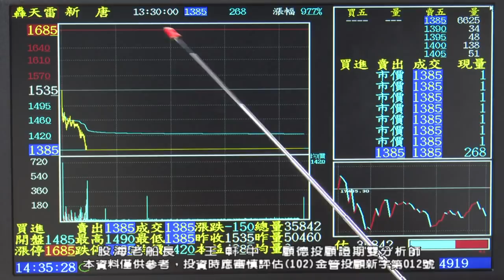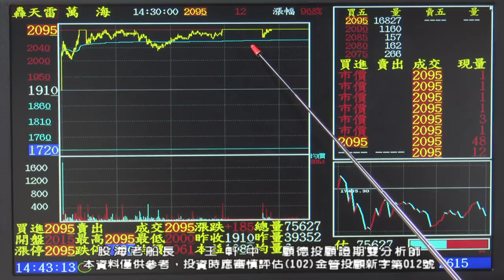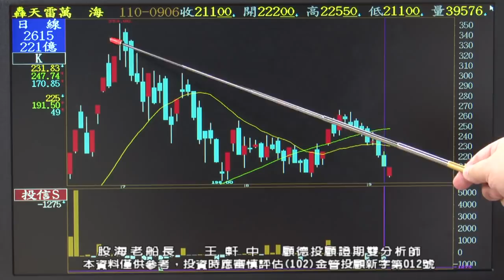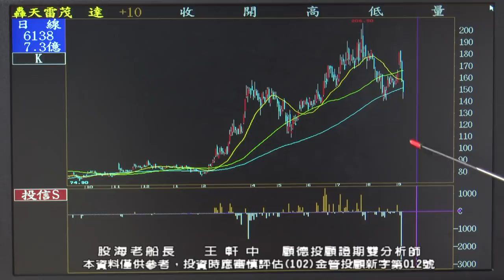20210907 1930 王軒中 股海老船長